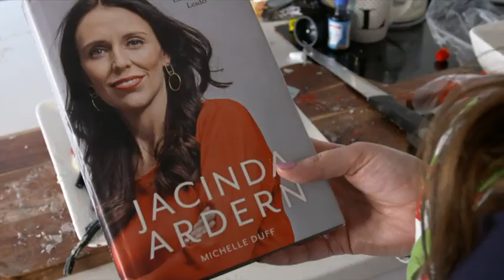Seven Sharp’s Laura Daniel takes another crack at making a Jacinda Ardern cake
The first effort was tasty but of questionable likeness.